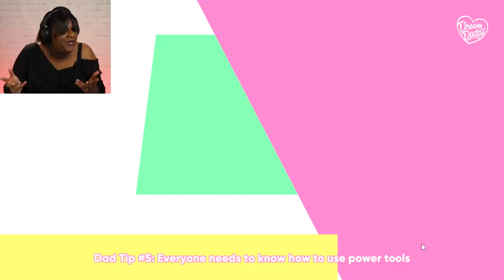A Professional Love Coach Finds Her Dream Daddy • Professionals Play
Can a professional love coach use her real-life skills to find love in Dream Daddy?

Dream Daddy / Game Grumps